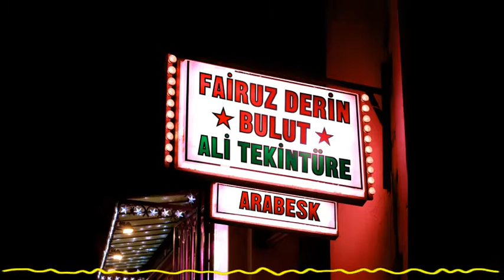Fairuz Derin Bulut & Ali Tekintüre - Canım Dediklerim (Arabesk - 2008)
On the courtesy of DOUBLEMOON RECORDS

Author/ Söz Yazarı: Ali Tekintüre
Composer / Besteci: Yavuz Taner Durmuş
Publisher / Editör: Median Müzik Edisyon

Musicians:

Electric guitar, Electric baglama: Demir Kerem Atay
Bass: “Taharruz”
Keyboard: Okan Yılmaz
Drums: Güçlü Başarır
Violin: Umut Üşen
Vocals: Gonca Öncel, Serkan Döver, Ali Tekintüre
“Darbuka”, “bass darbuka”, “kenar”, “def”, talking drums: Hüseyin Ceylan, İsmail Peşluk
“Kaval”, “zurna”, “ney”: Türker Dinletir
“Kanun”: Bilal Kızıllar
String Arrangements: Orhan Gezer
Strings: "Orhan Gezer Strings Group"
                 Orhan Gezer (violin)
                 İlker Tekyaygil (violin)
                 Cüneyt Coşkuner (violin)
                 Ceyhun Domaçlı (violin)
                 Emrah Sim (cello)

ALBUM CREDITS
Producer: Demir Kerem Atay, “Taharruz”, Tolga Tolun
Executive Producer: Ahmet Uluğ, Bengi Ünsal
Production Manager: Melis Tarhun
Recording: Tolga Tolun, Off Beat Studios, 2008 (Strings Recordings: Ada Müzik Studios)
Mixing: Tolga Tolun, PB Stüdyosu, 2008
Mastering :Çağlar Türkmen, Sestrem
Design: Kenan Ünsal
Photography: Ceren Semerci / Boom Fotografçılık

"Radyoların cızırtılı yayınlarla minibüslerin içindeki milyonlara seslendiği, Unkapanı’nın en bereketli zamanlarında çıkardığı kasetlerle girmediği ev, sokak ve semtin kalmadığı zamanlardan baki kalan Ali Tekintüre şarkıları, Fairuz Derin Bulut’un genç soundu, diri nefesi ve modern duyguları eliyle günümüze aktarılıyor.

Fairuz Derin Bulut, arabeskin görüntüde değil gönüllerdeki itibarını açık hüviyetli bir rock ve arabesk gönüllüsü olarak iade ediyor. Emaneten değil, sahiplik duygusuyla ve büyük bir inançla…  " Murat Beşer

LYRICS/SÖZLER:

Intro;
Canım dediklerim canımı aldı
Gönül sarayımı yıkıp gittiler
Bu mutsuz yaşantım onlardan kaldı
Beni ölenlerden beter ettiler

Haykırsam dünyaya ettiklerini
Yine anlatamam çektiklerimi
Tanrım zalim yapmış sevdiklerimi
Beni sevdiğime pişman ettiler

Ben böyle değildim sonradan oldum
Bu kötü kaderi sonradan buldum
Aldana aldana ömrümden oldum
Beni bugünlerden beter ettiler
Aldana aldana gençlikten oldum
Beni bugünümden dünden ettiler
Beni bugünümden beter ettiler

Ali Tekintüre;
Beni doğduğuma pişman ettiler
Haykırsam dünyaya ettiklerini
Yine anlatamam çektiklerimi
Tanrım tanrım zalim yapmış sevdiklerimi